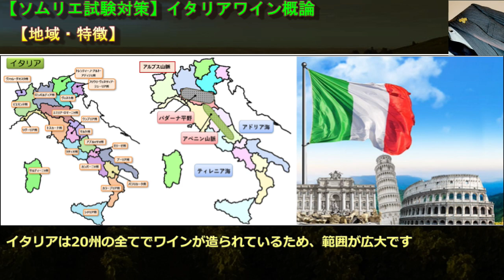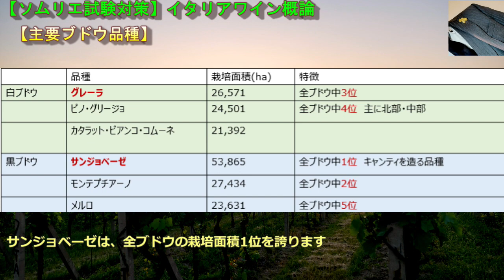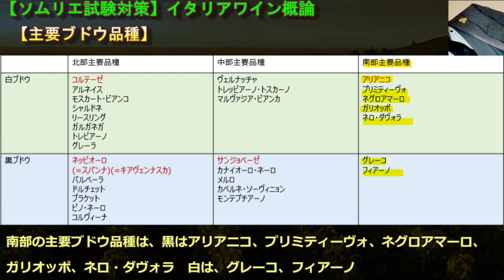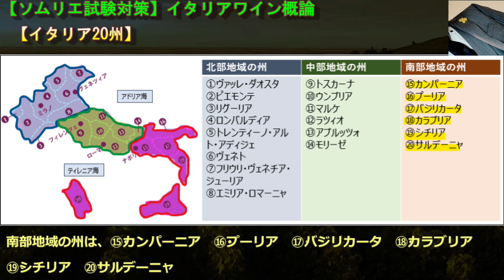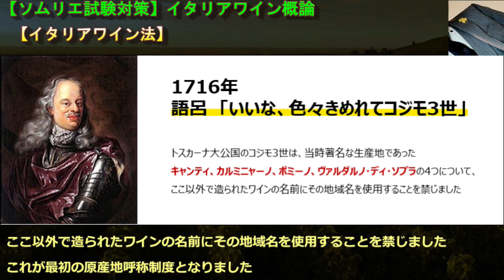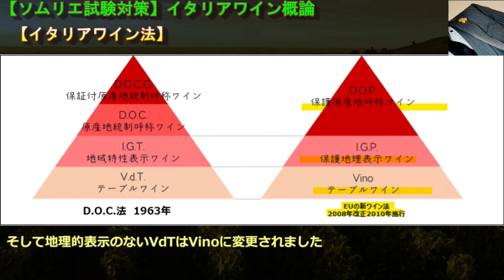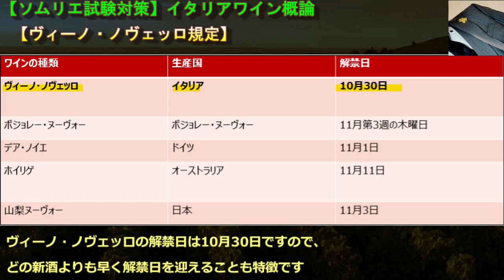#16【2023年】イタリア概論 ソムリエ試験対策 ◆独学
0:00【地域・特徴】
0:57【主要ブドウ品種】
3:47【イタリア20州】
4:51【イタリアワイン法】
6:30【ヴィーノ・ノヴェッロ規定】
7:35【その他の特殊ワイン】

【ワインソムリエ】独学で合格できる～cyun吉のワインchannel～
ブログにて全範囲公開中↓

【地域・特徴】
イタリアは20州の全てでワインが造られているため、範囲が広大です

北側はアルプス山脈、残り三方は地中海に囲まれています
古代からワイン造りが盛んで、古代ギリシア人が「エノトリア・テルス」
ワインの大地という意味の言葉で讃えました

イタリアは、ワインの世界三大生産国です
生産量はそれぞれ、イタリア 4,910 万 hl、フランス 4,660 万 hl、スペイン 4,070 万 hl
この 3カ国の合計で 世界のワイン生産量の 53％を占めます

歴史は紀元前2000年頃から、原始的なワイン造りがスタートしていたといわれています

【主要ブドウ品種】
国土が南北に広がるイタリアでは、北部では比較的冷涼、中部は温暖で、南部は暑いという傾向があります
他の生産国と同様に地域ごとに相性の良いブドウが栽培されています

イタリア全土においては、黒ブドウではサンジョベーゼ、白ブドウではトレッビアーノが、最大の栽培面積を誇ります
サンジョベーゼは、全ブドウの栽培面積1位を誇ります

北部の主要品種は、黒は、ネッビオーロ（=スパンナ）（=キアヴェンナスカ）、
バルベーラ、ドルチェット、ブラケット、ピノ・ネーロ、コルヴィーナ
白は、コルテーゼ、アルネイス、モスカート・ビアンコ、シャルドネ、リースリング、
ガルガネガ、トレビアーノ、グレーラ

北部地域は、比較的冷涼でネッビオーロ種から造る高級ワインの他、
白ブドウではシャルドネやリースリングといったフランス系の国際品種も栽培されています

中部の主要ブドウ品種は、黒は、サンジョベーゼ、カナイオーロ・ネーロ、メルロ、カベルネ・ソーヴィニョン、モンテプチアーノ
白は、ヴェルナッチャ、トレッビアーノ・トスカーノ、マルヴァジア・ビアンカ

中部は比較的温暖な地域で、イタリアを代表する品種であるサンジョベーゼの他、トスカーナ州ではメルロやカベルネ・ソーヴィニョンから高品質のワインが造られます

南部の主要ブドウ品種は、黒はアリアニコ、プリミティーヴォ、ネグロアマーロ、ガリオッポ、ネロ・ダヴォラ
白は、グレーコ、フィアーノ

高温な南部地域では、ブドウ栽培は冷涼な気候を求めて標高の高い位置などで行われます
ワインにおいては、白ワインより赤ワインの方が多く生産されています

【イタリア20州】
イタリアは20州全てでワインが造られていますので、それぞれの州の地図的位置を覚えることが重要です

イタリアはブーツの形の上を北部地域、中央を中部地域、下部分を南部地域と３つの地域に分けて覚えます
(それぞれの地域を、更に詳しく解説した内容は別動画で配信しています☆)

北部地域の州は
① ヴァッレ・ダオスタ
② ピエモンテ
③ リグーリア
④ ロンバルディア
⑤ トレンティーノ・アルト・アディジェ
⑥ ヴェネト
⑦ フリウリヴェネチアジューリア
⑧ エミリア・ロマーニャ

北部地域は、北はアルプス山脈に面し、比較的冷涼な地域も多いのが特徴です
ネッビオーロ種で造る「バローロ」や「バルバレスコ」などの高級赤ワインを生むピエモンテ州がある他、
冷涼な地域で白ワインの生産が盛んな州が多いことも特徴です

ヴェネト州はワイン生産量第1位の州です（2位プーリア、3位エミリア・ロマーニャ、4位シチリア、5位アブルッツォ）
中部地域の州は、
⑨ トスカーナ
⑩ ウンブリア
⑪ マルケ
⑫ ラツィオ
⑬ アブルッツォ
⑭ モリーゼ

中部から南部にかけては中央にアペニン山脈が走り、西のティレニ海側と、東のアドリア海側に分かれます
中部では高品質な赤ワインを生むトスカーナ州が最も有名です

南部地域の州は、
⑮ カンパーニア
⑯ プーリア
⑰ バジリカータ
⑱ カラブリア
⑲ シチリア
⑳ サルデーニャ

南部は温暖で日照量に恵まれ、赤ワインの産出が中心の地域です
各州について、地図上で、その位置をさせるように覚えていきましょう！

【イタリアワイン法】

イタリアのワイン法の歴史は1716年にまで遡ります
トスカーナ大公国のコジモ３世は、当時著名な生産地であったキャンティ、カルミニャーノ、ポミーノ、ヴァルダルノ・ディ・ソプラの4つについて、ここ以外で造られたワインの名前にその地域名を使用することを禁じました
これが最初の原産地呼称制度となりました

19世紀には醸造業者たちによってキャンティワインの産地が定められ、
20世紀には1920年代にバローロなどのワイン産地の指定が行われましたが、国全体での統一したワイン法はまだ確立されていませんでした

そして1963年にD.O.C.法といわれるワイン法がつくられました（フランスのA.O.C.法より28年遅れて）
トップカテゴリには「保護原産地呼称ワイン」であるD.O.C.G. D.O.Cがあり、
続いて「保護地理表示ワイン」であるI.G.T. 最も下に位置するのがVdTでした

その後、2008年に改正されたEUのワイン法に合わせてイタリアワイン法も改正され、
2010年5月から新たに施行されました

新しいワイン法によって、「保護原産地呼称ワイン」であるD.O.C.G. D.O.C.はD.O.P.に、
「保護地理表示ワイン」であるI.G.T.はI.G.P.に、そして地理的表示のないVdTはVinoに変更されました

【ヴィーノ・ノヴェッロ規定】
ヴィーノ・ノヴェッロとは、イタリアワインの新酒のことで、フランスでいうボージョレ・ヌーヴォーです

味わいや香りは、早熟のブドウを使って造られるワインのため、軽やかで豊かな果実味を備えています
最低でも30%以上は新しく収穫したブドウを使い、完成時にはアルコール度数11％以下、糖度は１リットル当たり10g以下にする規定があり、それらを遵守して造られます

ノヴェッロを造る際には、ボージョレ・ヌーヴォーと同様に「炭酸ガス浸漬法」という製法が使われます
炭酸ガス浸漬法(=マセラシオン・カルボニック)は、ブドウを破砕せず、発酵の際に生じる二酸化炭素と一緒にタンクの中に置くことで、フレッシュな香りと、渋みが少なく、濃い色合いを兼ね備えたワインが生み出す醸造法です

ヴィーノ・ノヴェッロの解禁日は10月30日ですので、どの新酒よりも早く解禁日を迎えることも特徴です

【その他の特殊ワイン】
白ワインに薬草を混合して造る混成ワイン、ピエモンテ州のヴェルムート・ディ・トリノ
ワインではありませんが、カンパーニア州のソレント半島で、レモンの皮から造るリキュールのレモンチェッロ
ブドウの搾りかすからつくる蒸留酒のグラッパなどが
イタリアを代表するお酒として有名です

イタリアはヨーロッパ大陸南部にあり、アルプス山脈の南側から南北に伸びる長靴型のイタリア半島、地中海に浮かぶシチリア、サルデーニャなどの島々からなります

南北に長く伸びた国土の地形は変化に富み、山岳(さんがく)・丘陵(きゅうりょう)地帯が多いため、標高や傾斜なども異なります

アルプス気候、大陸性気候、地中海性気候などの多様な気候が存在しています
そのため、栽培されているブドウ品種や栽培方法なども地域ごとに大きく異なっています

イタリアワインは先ず学ぶべき範囲であり、この範囲を制覇したならば、合格に向かって大幅に前進したと言えます
事実ベースで、毎年10問前後の出題構成を占める、フランスに次ぐ重要範囲です

20州全てでワインの生産がされているため、北部、中部、南部の比較的テロワールが共通する3地域に分けてみていきます

参考文献：日本ソムリエ協会教本2023